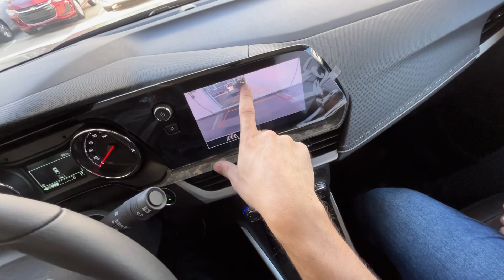🚀🚀 NOVA CHEVROLET MONTANA PREMIER 2023 SURPREENDE NA DIRIGIBILIDADE, UMA BOA PICAPE PELO SEU PORTE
Fala galera do GARAGEMRJ beleza veja o video novo sobre a nova CHEVROLET MONTANA PREMIER 2023 surpreende na dirigibilidade, já deixa o like se inscreve no canal e vamos rumo aos 100 mil inscritos valeuuu

COR: VERDE

A PARTIR DE VALOR: R$ 142.990,00

GERAÇÃO - 3

PLATAFORMA - GEM

CÓDIGO DO MOTOR - CSS PRIME

MOTOR 1.2 TURBO - 133 CV (A) / 132 CV (G)

TORQUE - 21,4 KGF (A) / 19,4 (G) a 2.000 rpm

CÓDIGO DO CÂMBIO -  GF6

0 a 100 - 10,1 s

DIMENSÕES

Caçamba - 874 litros
Carga útil - 600 kg
Peso - 1.310kg

Ângulo de entrada - 20,7 graus
Ângulo de saída - 25 graus
Altura mínima do solo - 192 mm

CONSUMO

AUTONOMIA